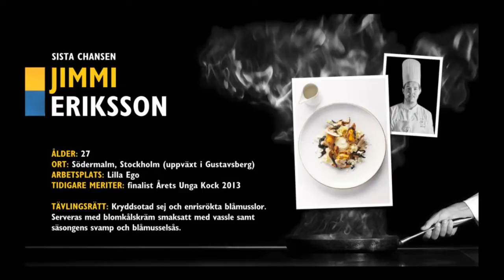ÅK15 141111 del 3 Umeå Heat 2